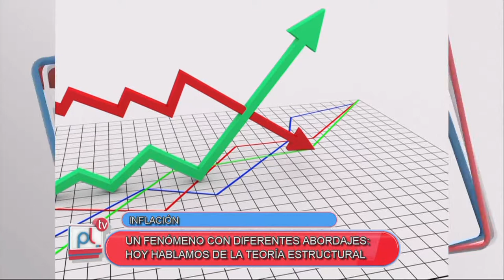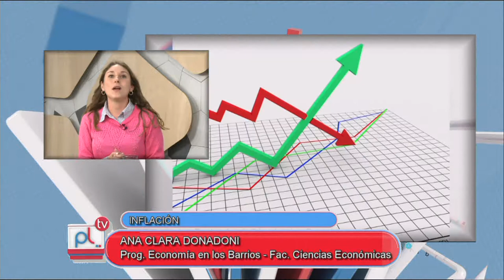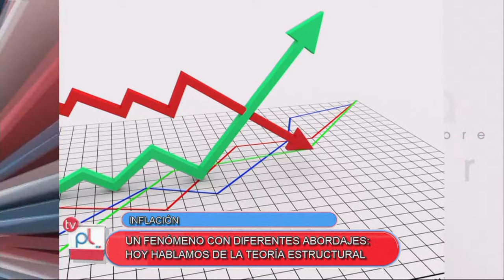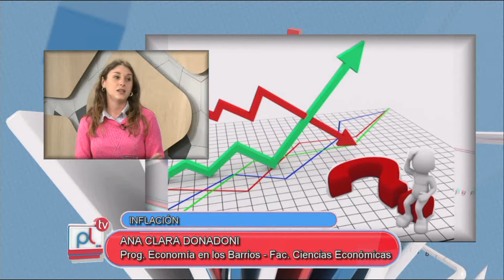PANTALLA LIBRE - INFLACION - ANA CLARA DONADONI